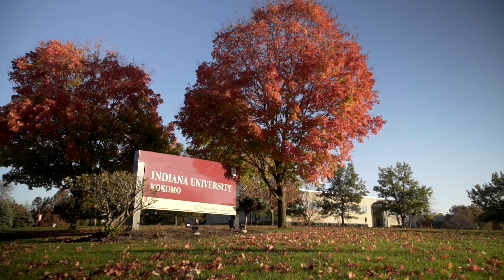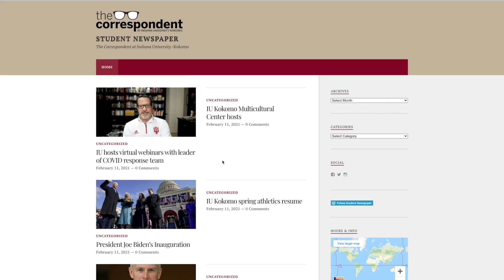Welcome Back Students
Chancellor Susan Sciame-Giesecke welcomes students to the 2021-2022 academic year at IU Kokomo.